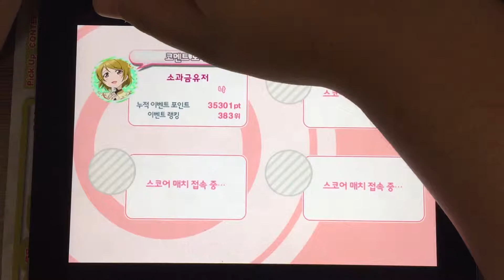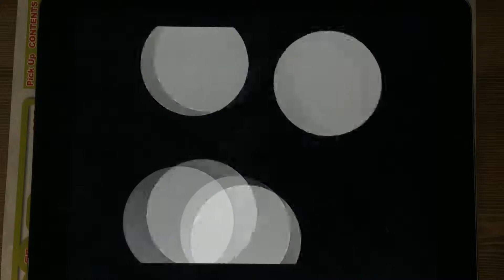스쿠페스 플레이 - 512. Listen to my heart!! [EXPERT] (풀콤보)